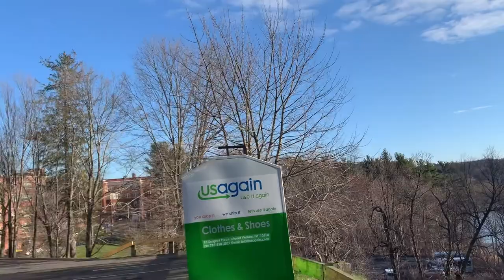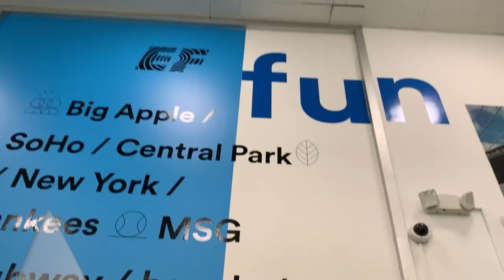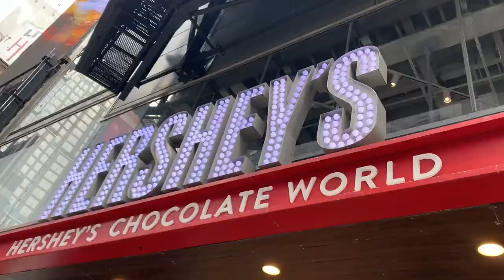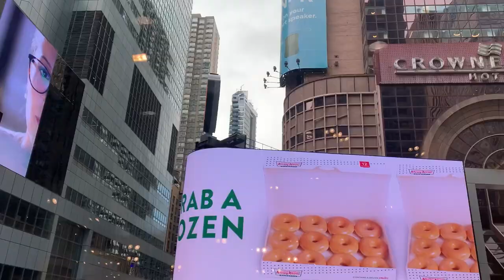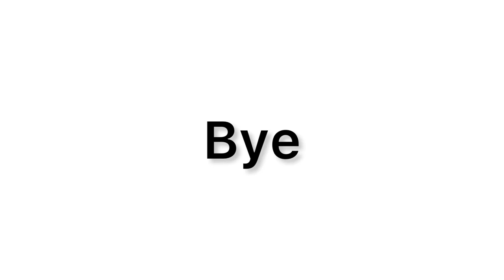BLOG EF NYC : manhattan, friends, info sobre EF y +++